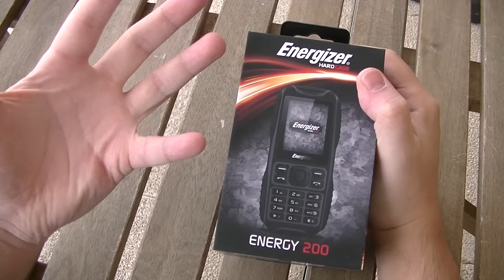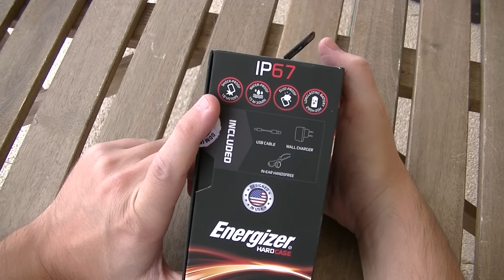ENERGIZER ENERGY 200 - déballage par TFP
Energizer (via une licence de marque) fait son entrée sur le marché du mobile/smartphone.
Notamment, ici, avec le Energizer Energy 200, un mobile résistant normé IP67, et proposé (prix en septembre 2015) au prix de 79,90€
Voici donc la vidéo de déballage qui précéde toujours, comme vous le savez, la vidéo de test.